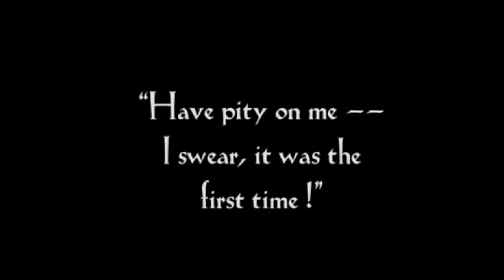"THE HANDKERCHIEF" music by HCJR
"HANDY AS EVER"  THAT HANDKERCHIEF.. short extrait of 1930 silent german movie...MUSIC BY HARRY CLIFF JR.